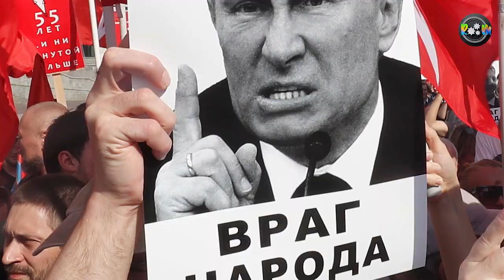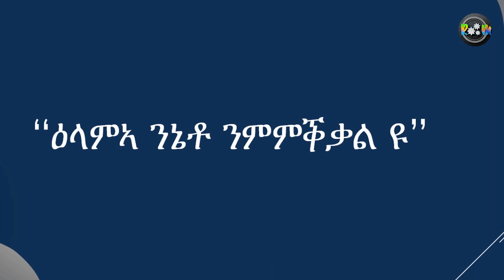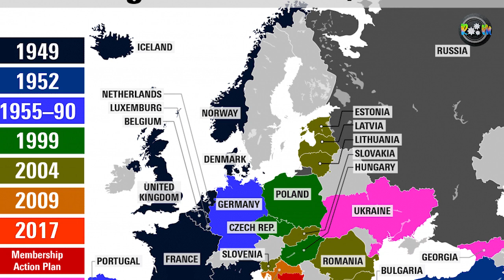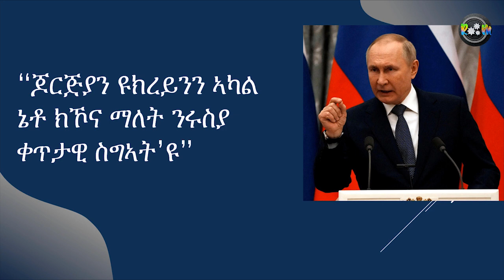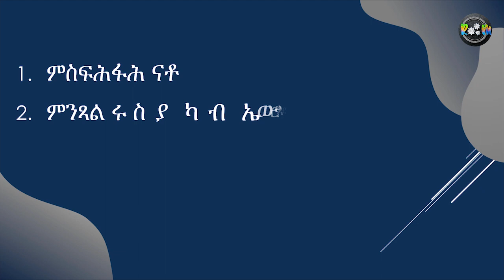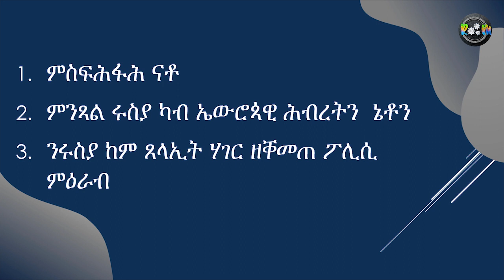ንሩስያ ንክትሕግዝ ዝገብሩ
Renaissance Media
መተሓሳሰቢ፡
ንሩስያ ንክትሕግዝ ዝብል ዘሎ ኣርእስቲ ቃል ብቓሉ ሩስያ ን'ወራር' ዩክረይን ኣብ እትገብሮ ስርሒት ንምድጋፍ ከም ዘይኮነ ክበርህ ንደሊ። ብተወሳኺ ኣብቲ ወራር እናተባህለ ተገሊጹ ዘሎ ክፋላት ድማ እቲ ወራር ዝብል ቃል ኣብ ቅንፍ ዝኣተወ ('ወራር') ከም ሙዃኑ ክትርድኡልና ብኽብሪ ንሓትት። እዚ ማለት፡ እቲ ወራር ዝብል ቃል ኣብ ቅንፍ እንተኣትዩ፡ እቲ ዝብሎ ዘሎ ኣካል፡ ናተይ መርገጺ ኣይኮነን ግን ካልኦት ብኸምኡ ይጽውዕዎ ንምባል'ዩ ዘስምዕ።